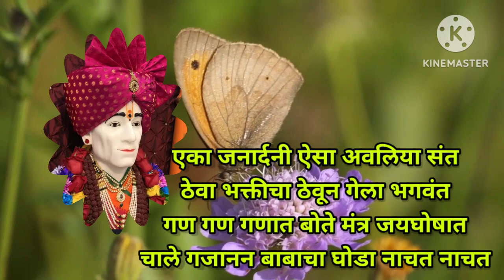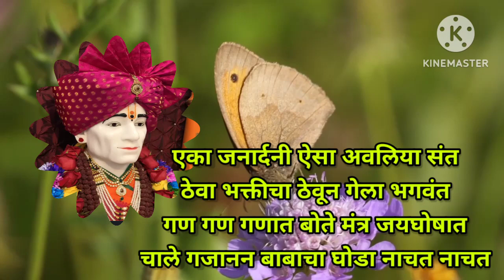श्री संत गजानन महाराज प्रकट दिन विशेष भजन | शब्दस्वरासहित | गजानन बाबा भजन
सादर करीत आहे श्री संत गजानन महाराज शेगाव प्रकट दिन निमित्त अप्रतिम भजन.